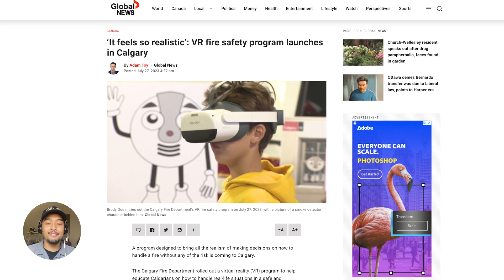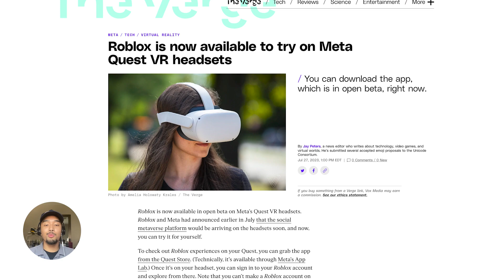ROBLOX VR, VR Fire Safety Programs, & Human Anatomy on the PSVR 2!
The Calgary Fire Department rolled out a virtual reality fire safety program to help educate Calgarians on how to handle real-life situations in a safe and controlled manner!

This week, let's dive into:
✅ VR Fire Safety Programs
✅ Human Anatomy on the PSVR 2
✅ ROBLOX VR